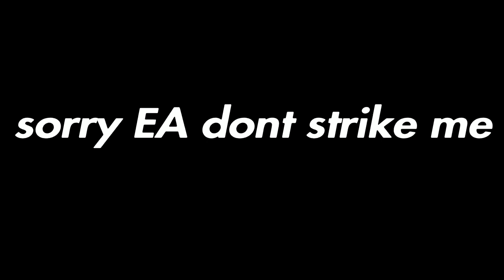*NEW* HOW TO BECOME INVINCIBE IN APEX - APEX LEGENDS GLITCH - APEX LEGENDS SEASON 7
How to become invincible in apex legends season 7

😴Tags😴
New UPDATE !!!

HOW TO GET INTO BOT LOBBIES Not Patched!
APEX LEGENDS BOT LOBBY GLITCH SEASON 7,
HOW TO GET INTO APEX BOT LOBBY,
apex bot lobby glitch
apex bot lobby glitch season 7
apex bot lobby season 7
AFTER PATCH | APEX LEGENDS SEASON 7
apex rampart abilities,
rampart apex legends abilities,
apex season 7 rampart,
 RAPID FIRE SENTINEL BUG APEX,
Apex legends,
bot lobbies,
how to tutorial,
under the map glitches,
apex legends bot lobby glitch xbox season 7 after update,
apex bot lobby glitch xbox season 7,
NEW CRYPTO UNLIMITED  EMP GLITCH
How to get in to bot lobbies
apex season 7 bot lobby xbox,
Deez Carries ,
apex legends bot lobby glitch 2020,
apex legends season 7 bot lobby,
apex legends season 7 trailer
apex legends season 7 Horizon
apex legends season 7 new character
apex legends season 7 new map
aapex glitches season 7
apex glitches xbox one
apex legends glitches and exploits
apex legends all glitches
apex hacks and glitches
apex legends bugs and glitches
all apex glitches
apex glitch bot lobby
apex glitch badge
apex glitch bot
apex banner glitch
apex balloon glitch
apex box glitch
apex crate glitch
glitches in apex season 7
apex legends glitches 2020
apex legends new glitch
season 7 cross platform
apex legends season 7 changes
when is apex legends season 8 coming out
apex legends season 7 date
when does apex legends season 8 start
apex legends season 7 easter eggs
apex legends season 7 event
apex legends season 7 forge
apex legends season 7 hero
apex legends season 7 heirloom
when is apex legends season 7
apex legends season 7 leak
apex legends season 7 leaks reddit
apex legends next legend season 7
apex legends season 8 map leaks
next apex legend season 8
how to get unlimited emp with crypto
crypto infinite emp glitch
crypto unlmited emp glitch
how to use crypto season 7 hack
how to use crypto unlimited emp glitch
apex legends season 7 olympus
apex legends season 7 olympus map
when will apex legends season 8 come out
when is season 7 of apex legends
apex legends global series online #6
apex legends season 7 reddit
apex legends season 7 rumors
apex legends season 8 release time
apex legends ranked season 7
apex legends season 7 start date
apex legends season 7 start
apex legends season 7 update
apex legends season 7 weapons